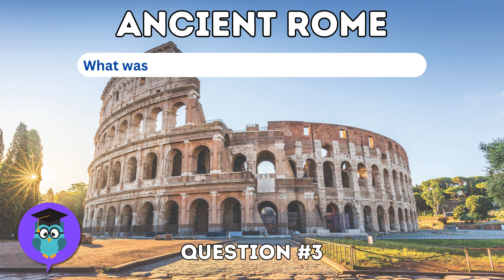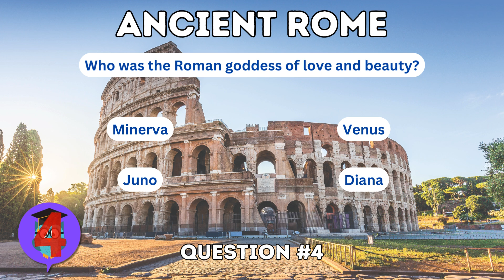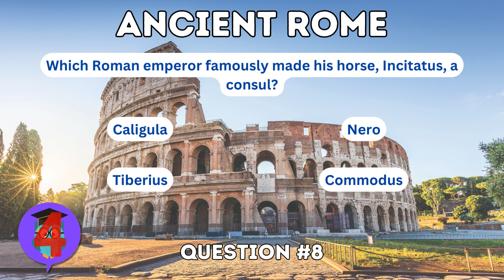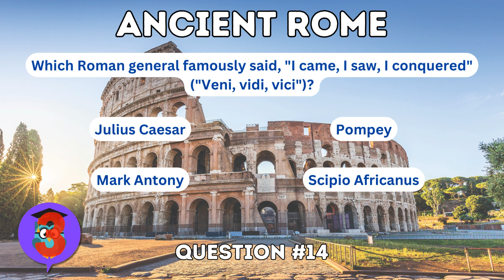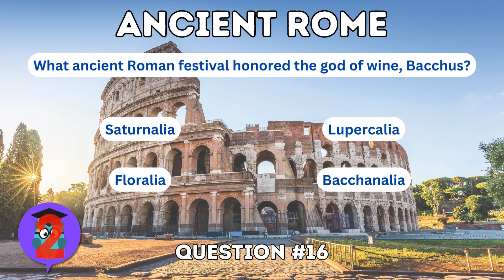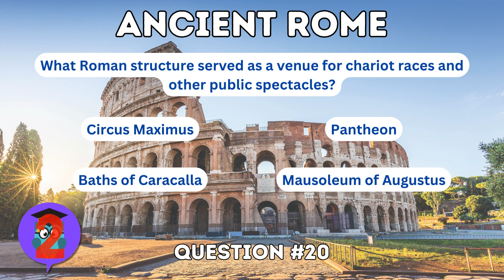History Trivia Volume #4 - Ancient Rome | 20 History Questions with Answers | Multiple Choice Quiz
Think you know history?

Try this 20 question history trivia quiz about Ancient Rome.

Multiple choice questions with the answers revealed after 5 seconds.

This fun trivia multiple choice questions with answers quiz will test your knowledge of history.